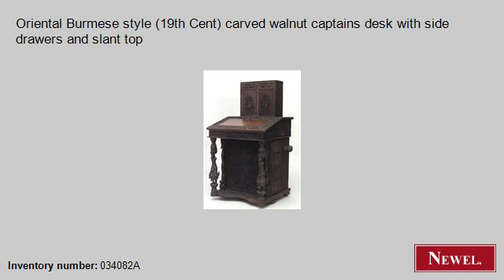Antique Oriental Burmese style (19th Cent) carved walnut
- Newel.com: Antique Oriental Burmese style (19th Cent) carved walnut captains desk with side drawers and slant top (Oriental, Indian & Southeast Asian, table, desk, walnut) (Newel Art and Antiques, New York City)